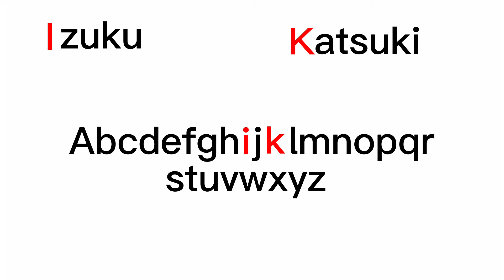Bakugo is mad because he isn’t FIRST in…..?! (Og?)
This is actually og, from what i believe:) I hope you enjoyed!!